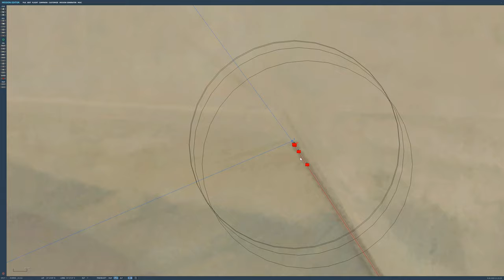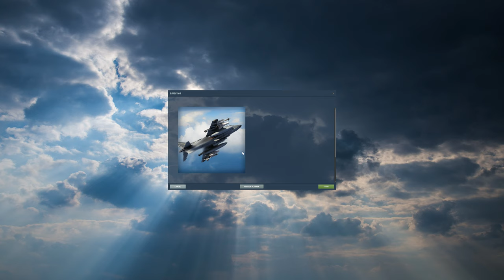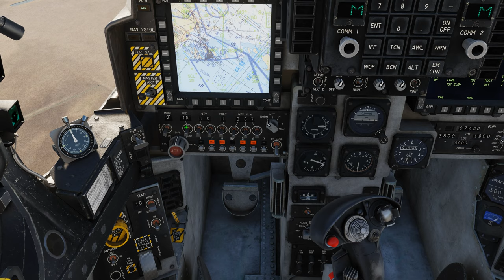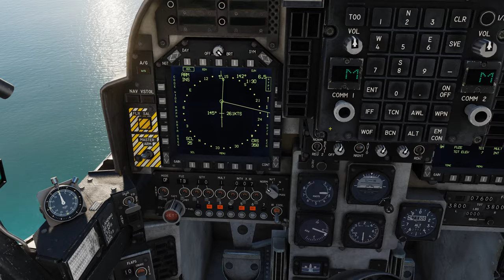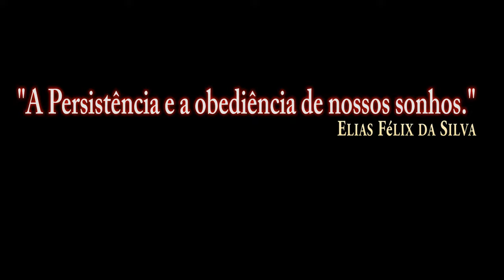DCS:AV-8B_Armas_MK-82 SnakeEye/PT-BR_VÍDEO 1354